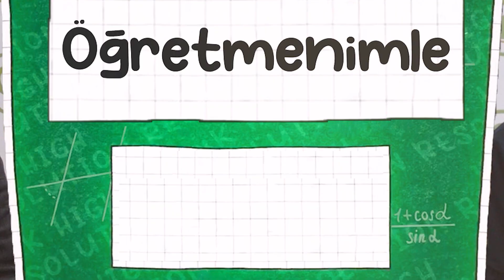Öğretmenimle 11.Bölüm / Geçmişimiz ve Geleceğimiz Tarih / Çamlıca Koleji Şanlıurfa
Öğrencimiz Mehmet Kadir ARAN, Öğretmenlerimizden Salih ÖZAYDIN'ı Konuk Etti.
" Geçmişimiz ve Geleceğimiz Tarih " Konulu Programımızın Tamamı Çamlıca Tv Youtube Kanalımızda👇🏻